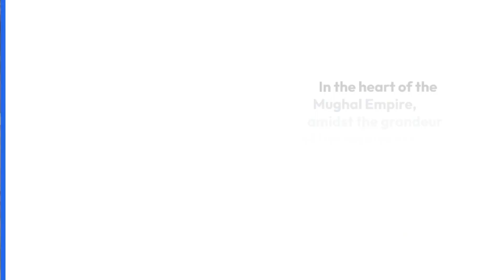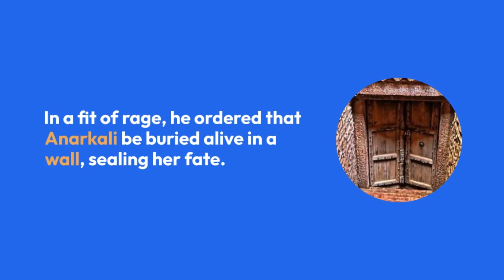Love Beyond Boundaries The Tale Of SalimAndAnarkali 💕💕💕 salimanarkali 💕💕